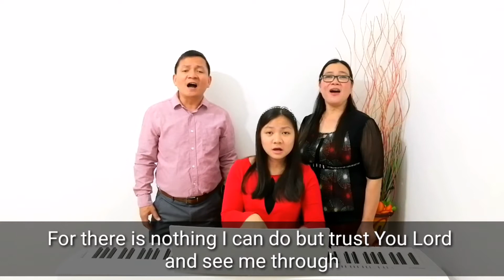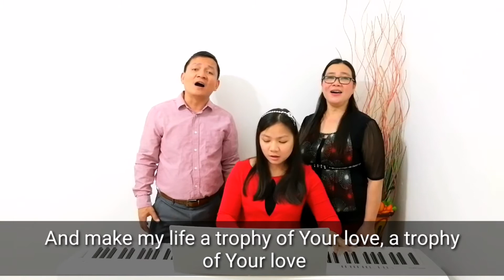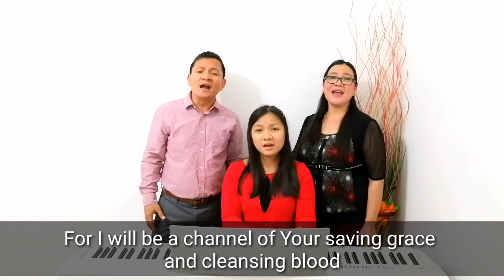Trophy of His Love | Imperio Family Cover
This is a prayer song that gives us the inspiration to share the love of God with others.